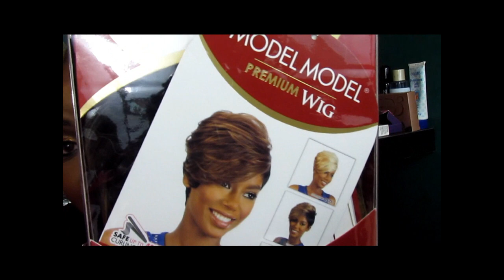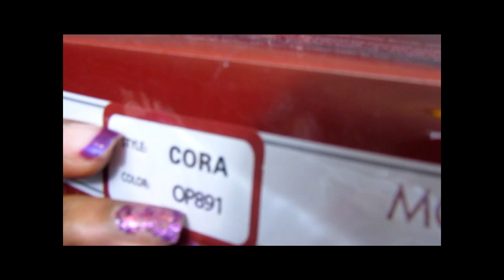Model Model Cora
Hey guys I know I have been MIA, but for the most part i'm working my back! This unit That I am reviewing is model model Cora she is to cute I did not shop around for prices but the units are usually reasonable.